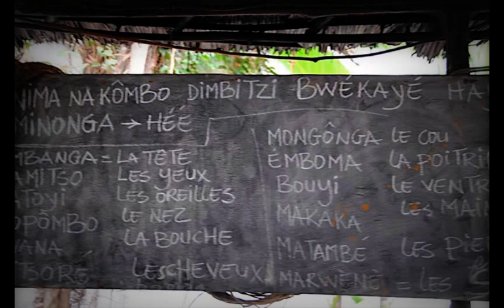EBANDO Ngombi from mbOka : BWITI HARP wGabonSlideshow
photos courtesy Jean Marc : His journey to TAtayo's Ebando in La Sabliere GabOn. Music of mbOKA, a high Nganga and brilliant maker, player and singer of Ngombi, the ancient 8 stringed harp.